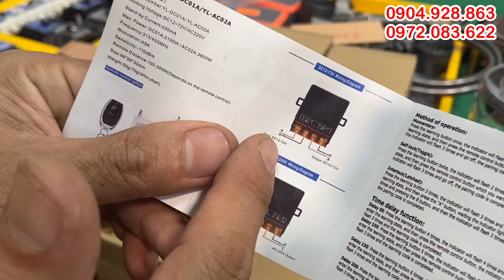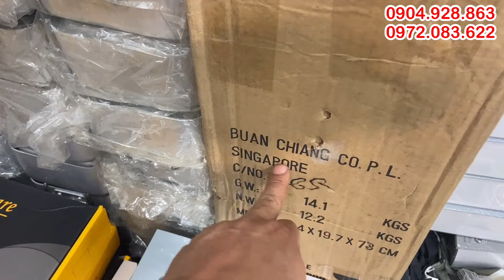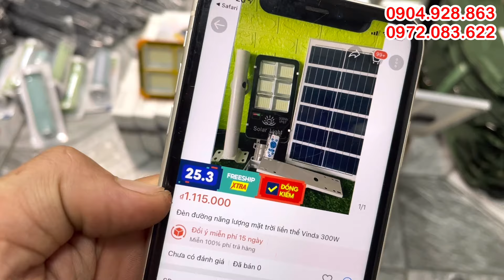Tai nghe không dây, mic karaoke USA, zippo mỹ, dây nguồn 25k, đèn năng lượng, đồ gia dụng